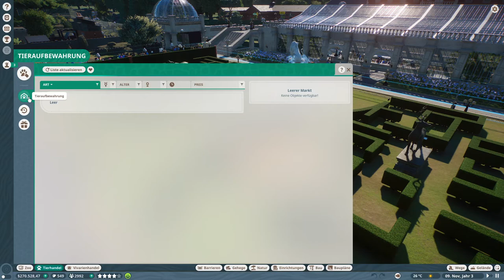Planet Zoo - Goodwin House - Pfauen und Zebras /#03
Herzlich willkommen zu Planet Zoo.

Quelle: Steam

Falls ihr mich unterstützen möchtet könnt ihr das unter dem angegebenen Spendenlink tun. Danke :-)

★ Spielinformationen ★
Titel: Planet Zoo
Genre: Simulation / Aufbau / Management
Entwickler: Frontier Developments
Publisher: Frontier Developments
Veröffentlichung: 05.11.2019